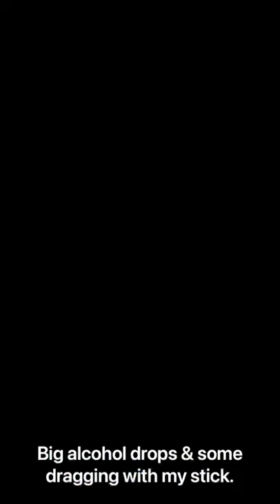Epoxy - Peacock Serving Tray - Part 1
Part one (of two) of an epoxy application on a wood serving tray.

This was a super fun project! I found this little table with matching tray and knew it was just perfect for a little epoxy magic. And, what’s more fun than a peacock theme? 😃

I began by painting both pieces Iron Gate black from All-In-One Paint by Heritage Traditions

I applied a large peacock decal from Re-Design with Prima on the table, added a touch of gilding, and sealed that with a satin finish by HTP (se above).

Once dry, I poured the epoxy in 4 stages; base design, feather decals (Prima) & gilded details on feathers, clear layer with Diamond Dust from Stonecoat Epoxy and added gold leaf nuggets, and final clear epoxy.

I used a variety of additives including, micas, alcohol ink tints, spray paint, gold leaf and liquid gold leaf, and glitter

Lastly, I touched up the paint and attached the handles, which I painted to match the peacock green shades in the tray.